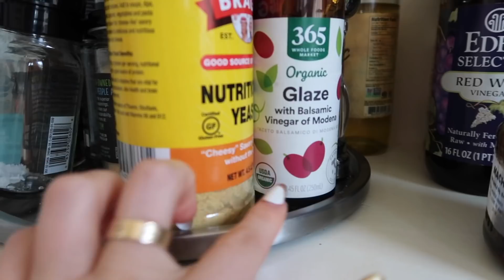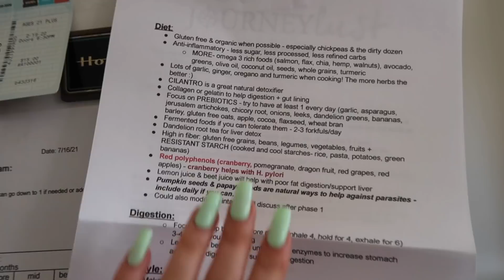my bday, viper room show, healthy groceries...vlog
my handmade jewelry ★ @loreleibyg on depop ★ OUT NOW